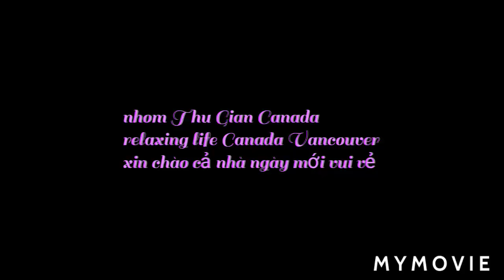🦐🐓🐟🥂🐔 thư giãn nhóm cuối tuần # nhom thu gian Canada tap 675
Cuối tuần anh em nhóm họp mặt thưởng thức thư giãn cuối tuần chúc cả nhà vui vẻ